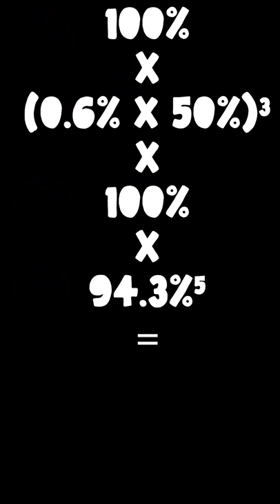HOW LUCKY is the LUCKIEST Player in Genshin? | Ayato Pulls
the most insane kamisato ayato 10 pull you'll ever see
pls take my math with a mASSIVE grain of salt :") i'm incredibly rusty and tbh i'm like 90% sure there's something wrong with my math here lol
also this video had me friggin rapping, 1 minute timelimit on shorts be wild :")

(idk why i chose snow related icons, i just thought it looked 𝘤𝘰𝘰𝘭 :")